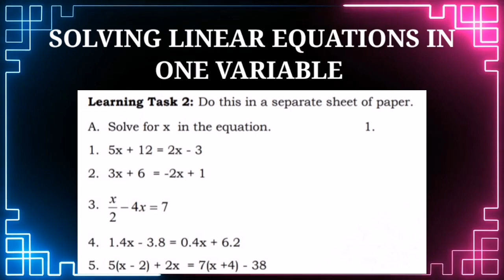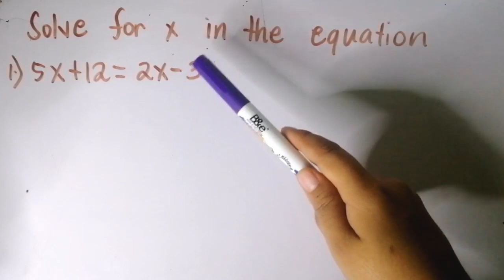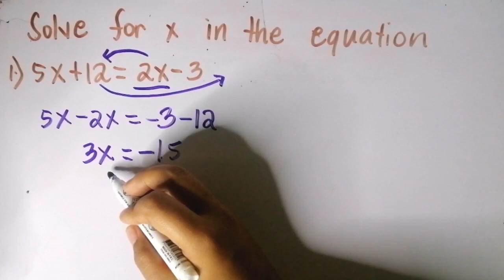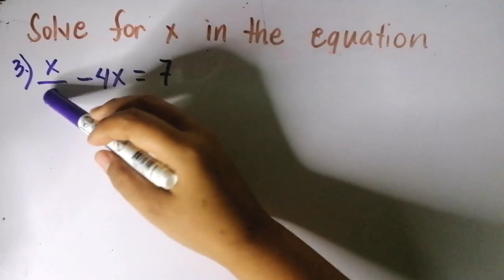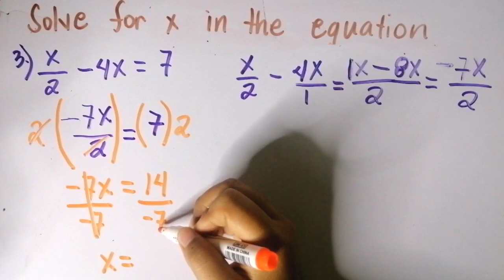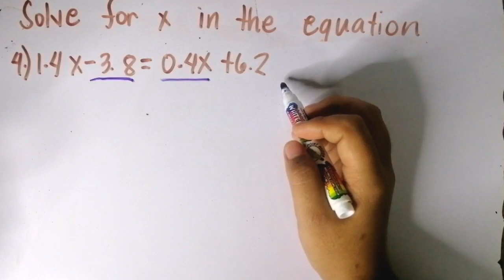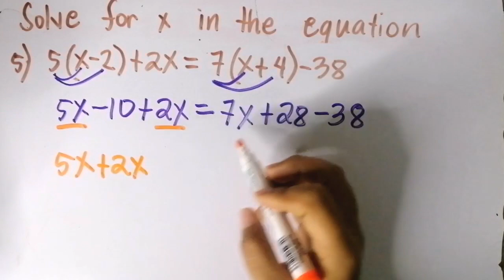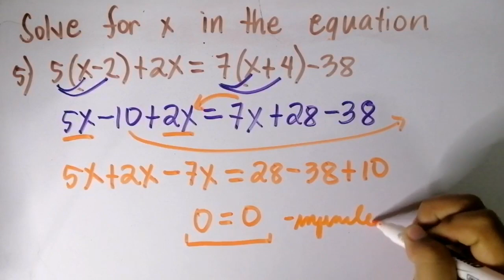LINEAR EQUATIONS IN ONE VARIABLE Grade 7 Week 8 Learning Task 2 | Tagalog |MathTV PH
GRADE 7 MATH TOPICS SECOND QUARTER
Learning Task 2: Do this in a separate sheet of paper.
A. Solve for x in the equation.
B. Solve for x in the inequality. Write your answer in a) set notation, b) interval
notation and c) graph

Learning Task 2 A. Laws of Exponents

Learning Task 2 B Perform the Indicated operations

LAWS OF EXPONENTS AND ITS APPLICATIONS

SPECIAL PRODUCTS Week 6

Week 7
VERBAL SENTENCES TO MATHEMATICAL SENTENCES

WRITING LINEAR EQUATION AND INEQUALITY GIVEN THE SENTENCES

SOLVING LINEAR EQUATIONS IN ONE VARIABLE | SOLVE FOR X

SOLVING LINEAR INEQUALITIES IN ONE VARIABLE

WEEK 8
SOLVING LINEAR EQUATIONS AND INEQUALITIES IN ONE VARIABLE

LINEAR INEQUALITIES. a. Set Notation b) Interval Notation c) Graph

Reference: Math7 Pivot4A
commons.deped.gov.ph